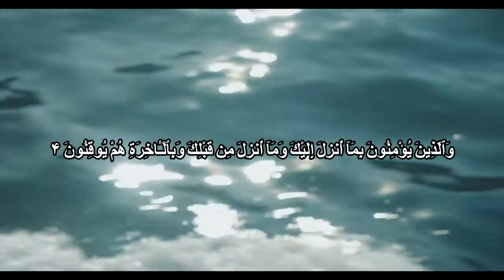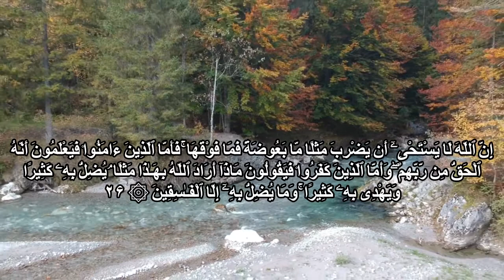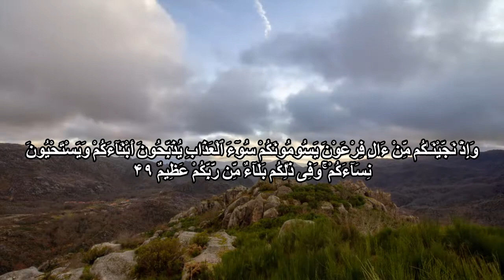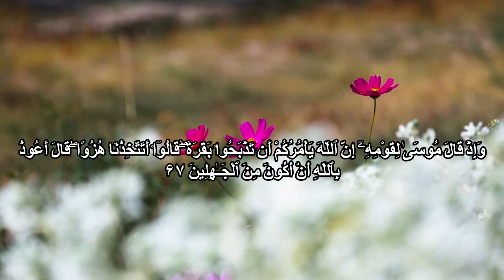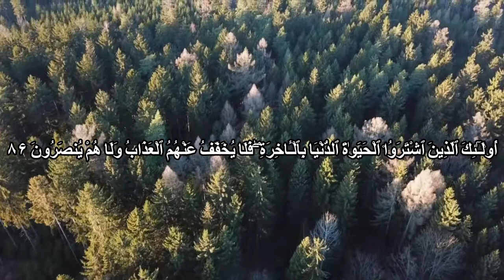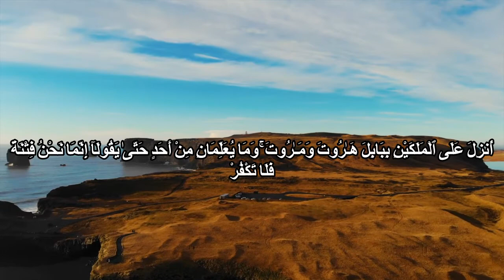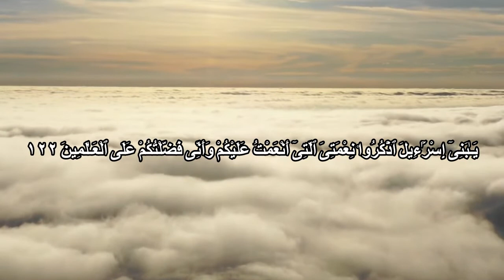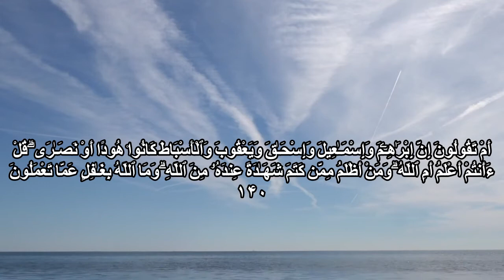30 Juz Quran ( Juz 1) ( جزء اول ) سی جزء کامل قرآن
Juz 1  ( 30 Juz Quran تلاوت ۳۰ جزء قرآن )  جزء اول
تلاوت ۳۰ جزء از کلام الله مجید توسط استاد شاکرنژاد
Shaker Nezhad 30 Juz Quran ترتیل استاد شاکرنژاد ۳۰  جزء کامل قران كريم بصوت جميل